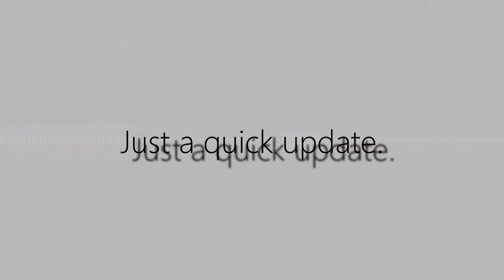HOW TO LOSE 5 KG WEIGHT IN 4 WEEKS???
Israq Ali  [Wira Kita] PART 1